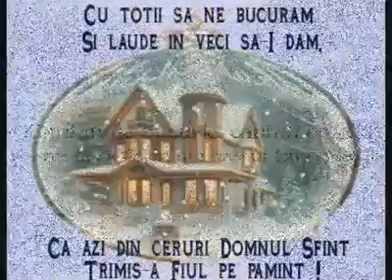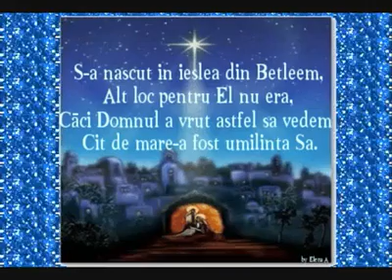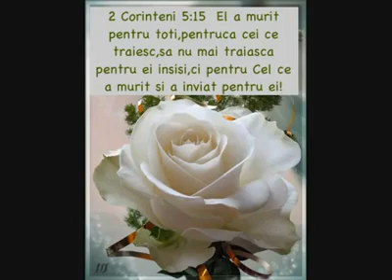Cantati toti cu bucurie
Colind de sarbatoare